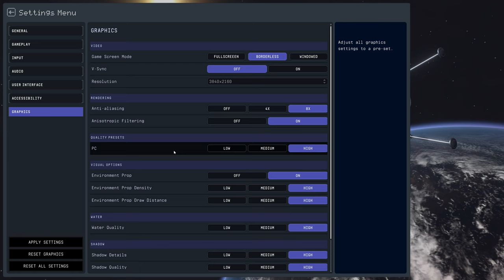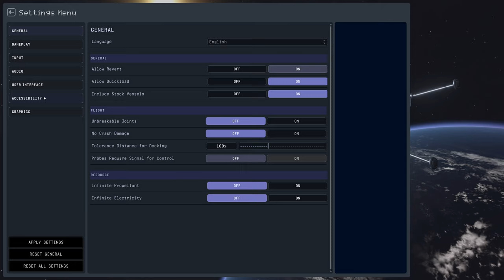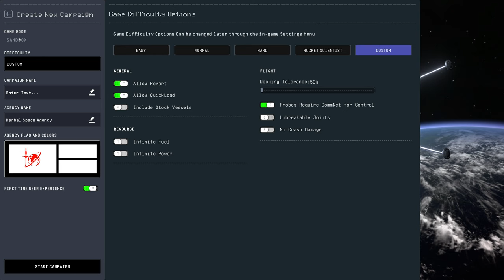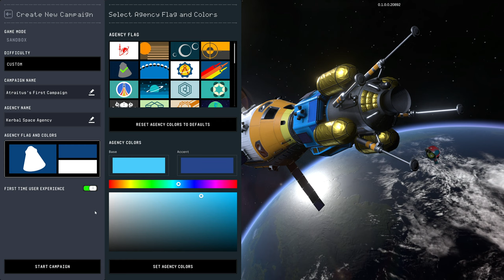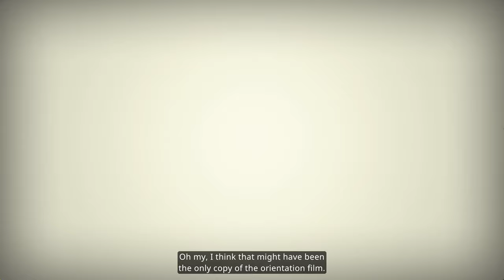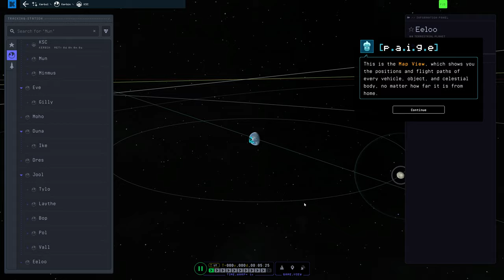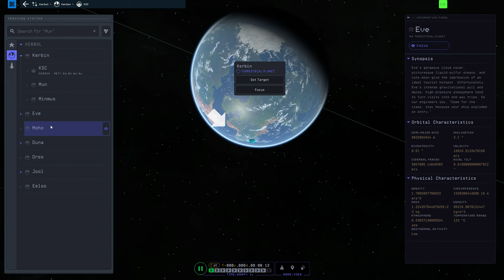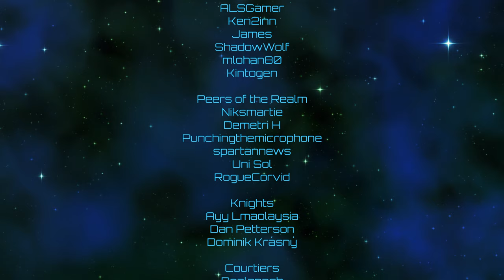Kerbal Space Program 2 | Reconstituted Scrutiny | Episode 01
And so we begin with KSP2!  This series name is DEFINITELY not a ripoff of Parallax Destinies.